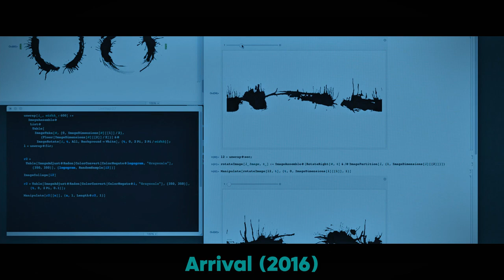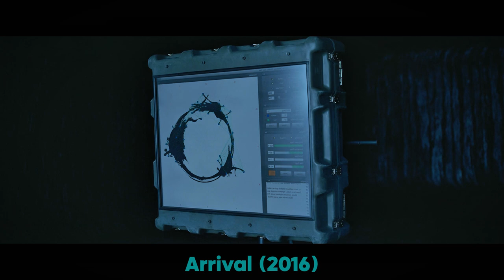12 spaceships suddenly descend, war is on the brink, unless humans can decipher their language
When mysterious alien spacecraft appear across the globe, humanity races to understand their message. This is Arrival (2016).

Introduce the Film: Embark on a thought-provoking sci-fi journey with Arrival (2016), directed by the acclaimed Denis Villeneuve.

Star: The film stars Amy Adams as Louise Banks, a brilliant linguist who must decipher the alien language.

Plot: Twelve alien spaceships descend upon Earth, sparking global panic. Louise Banks, a linguistics expert, is recruited by the military to decipher the alien language and understand their intentions. As she delves deeper into their complex communication, Louise experiences profound personal revelations that challenge her perception of time and reality. Can she bridge the gap between humanity and these visitors before it's too late?

Sci-fi, alien contact, linguistics, communication, first contact, time perception, Amy Adams, Denis Villeneuve, Arrival (2016).

Will Louise decipher the message and avert a global conflict? Watch this recap to discover the mind-bending journey in Arrival (2016).

Thanks